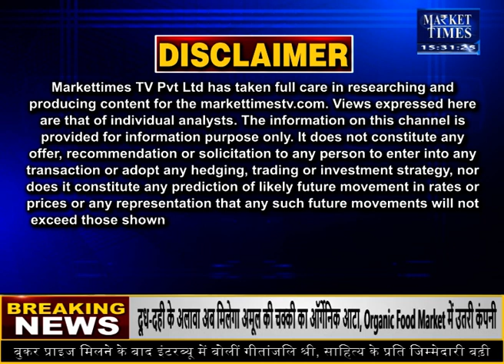कई शहरों में होगी पेट्रोल-डीजल की किल्लत !